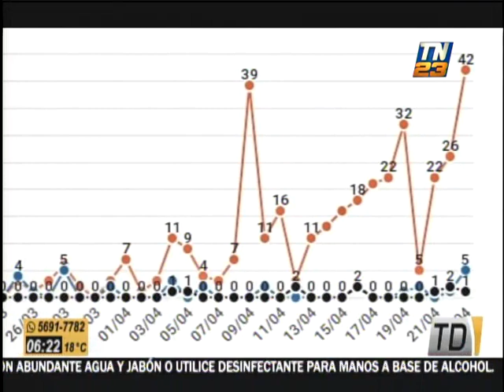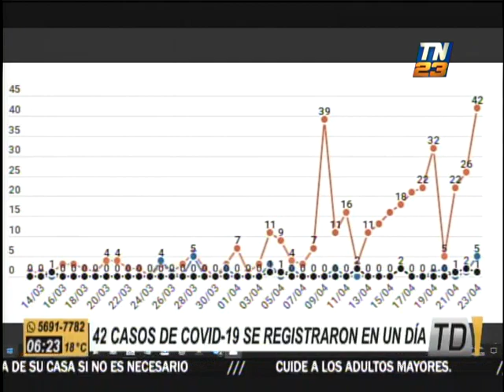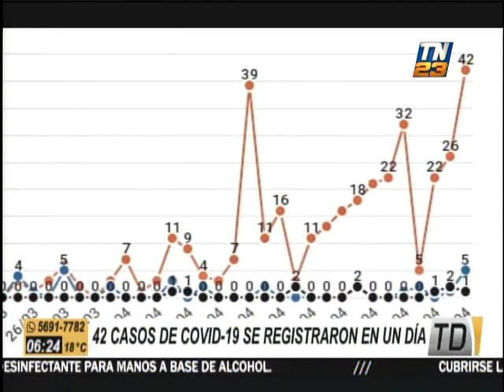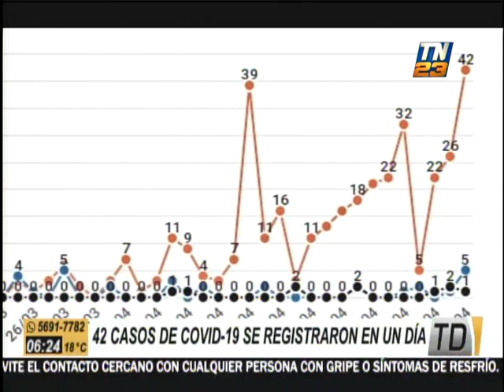Revisamos aumento de casos de COVID-19 en Guatemala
Durante la jornada de este jueves, autoridades sanitarias de Guatemala informaron un peak de 42 nuevos casos de contagiados de COVID-19 en un día. Nuestro país acumula 384 casos de coronavirus.